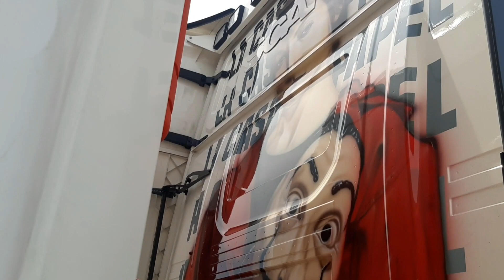CAMINHÕES TOP 🇪🇺EUROPA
COMENTE QUAL CAMINHÃO VOCÊ ACHA MAIS TOP, SCANIA OU DAF?